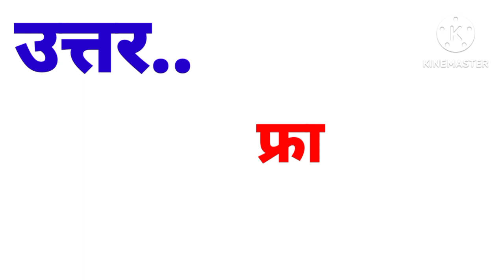मिश्रित अर्थव्यवस्था को अपनाने वाला विश्व का पहला देश ?